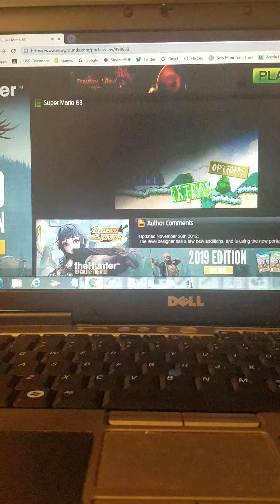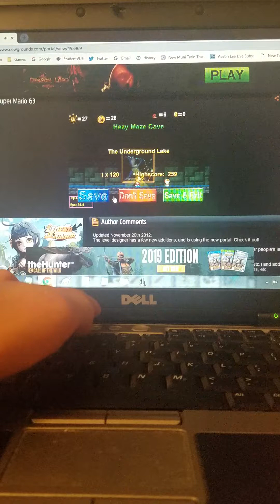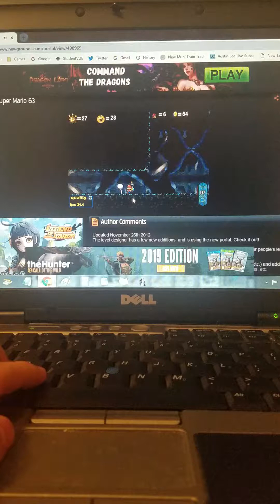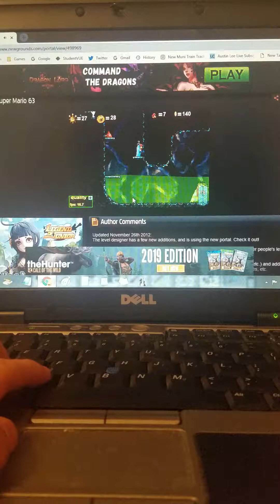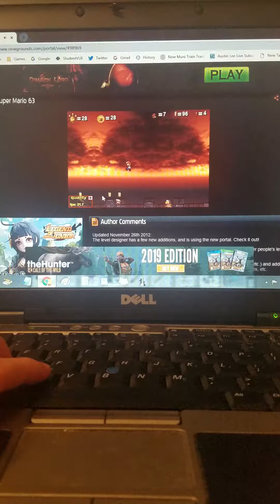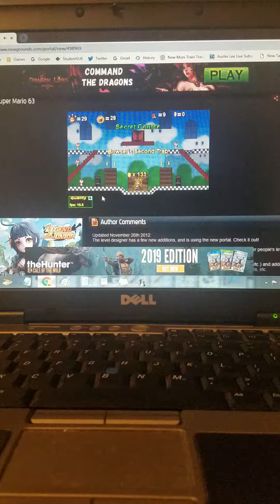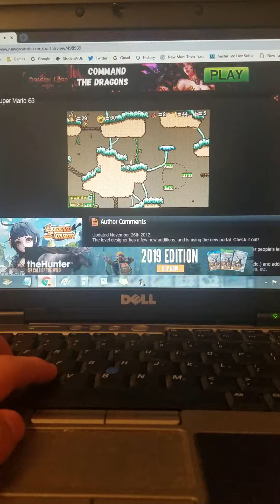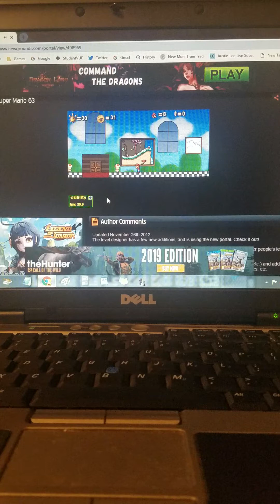Super Mario 63 Let's Play #6 | Fire Hot Gameplay!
My heart goes out to the people that were involved in the Camp Fire in Butte County. Stay safe and recover.